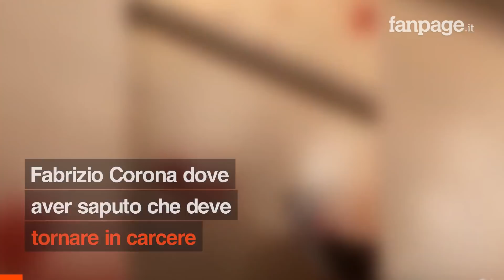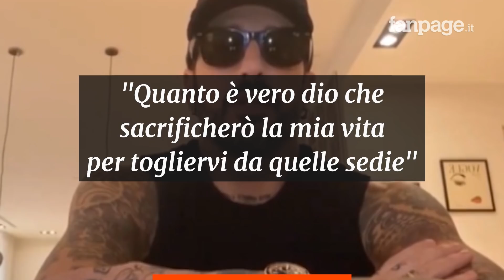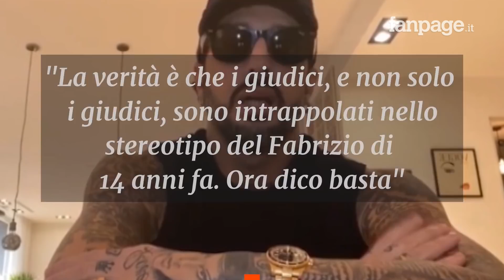Fabrizio Corona deve tornare in carcere, si taglia il braccio su Instagram: "Questo è solo l'inizio"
Torna in carcere Fabrizio Corona. Lo ha deciso il tribunale di Sorveglianza di Milano revocando i domiciliari: appena l’ex paparazzo ha saputo la notizia si è ferito ai polsi. “Adesso vi faccio vedere come si combatte l’ingiustizia. Pronto a dare la mia vita in questo paese ingiusto”, scrive in un post su Instagram.